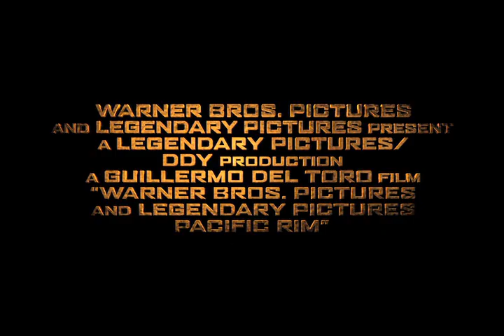[퍼시픽 림] 원더콘 특별 영상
상상의 끝은 없다! 얼마든지 기대하라!
[퍼시픽 림] 7월 11일 개봉